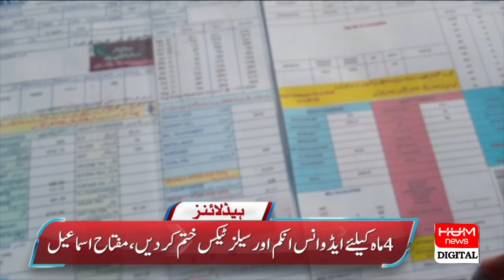PTI's Reconciliation Message to Establishment Positive Move Forward | Headline 6AM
PTI's Reconciliation Message to Establishment Positive Move Forward | Hum News | Breaking News |